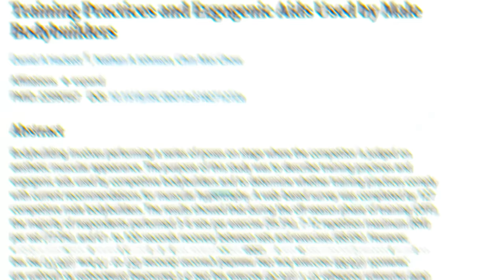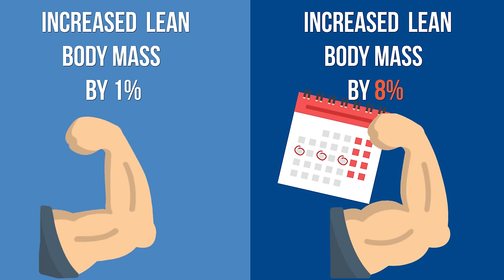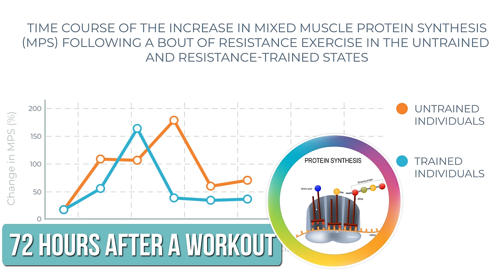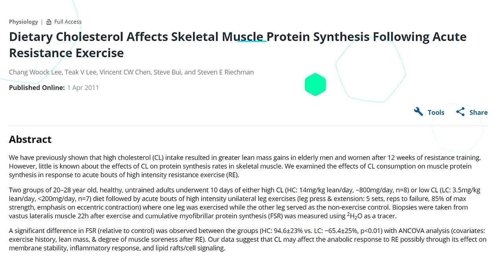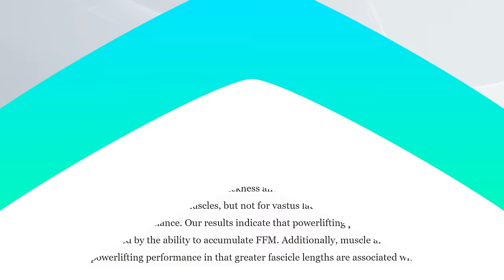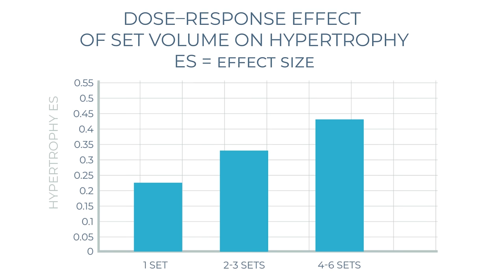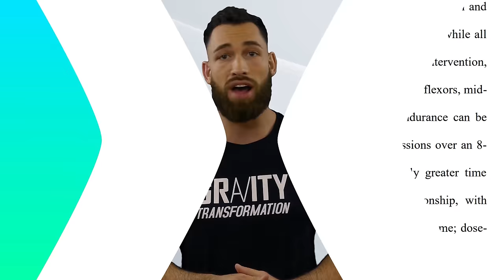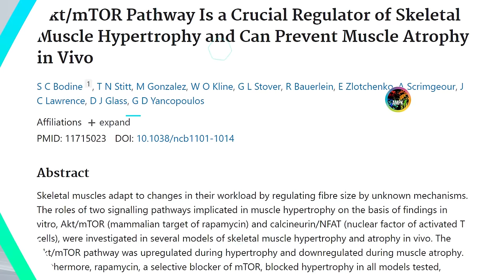8 Reasons Your Muscles Are NOT Growing (Science-Based)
Find out exactly why your muscles are not growing. If you're not building muscle make sure that you're not making these common muscle building mistakes. If you want to ensure that your making preventing muscle loss & instead you'd like to gain muscle mass watch this video. You'll still grow muscle faster even if you're currently a skinny guy. As long as you eat the right foods to by following a solid bulking diet plan and your avoiding mistakes in the gym you will be in a great position for muscle growth.

*Studies in comments

Muscle...It's definitely not easy to build especially after you're no longer a beginner so you might be working out hard and you're eating right, but no matter how hard you try your muscles are still not growing. This is a common problem faced by many guys that workout a lot, but hardly experience any results even if their workouts are already challenging. And really it comes down to 8 key reasons why you're trying so hard but not seeing much growth. Starting first with a very common training mistake and that's Not Training Each Muscle Often Enough. A survey of 127 competitive male bodybuilders found that more than two-thirds of them trained each muscle group only once per week. This is what's known as a bro split where you work pretty much one muscle per day and it allows you to really focus on that muscle and break it down for an incredible pump. But is that optimal? Well, the answer is no, as shown by multiple studies. Specifically in one of these study's researchers observed the difference in the rate of muscle growth between training a muscle once or three times per week with a similar total training volume between both groups. And the results showed that those who trained each muscle three times per week gained much more muscle than those who trained each muscle less often. In another study, participants either performed all their weekly exercise volume in one giant full-body workout or they spread out the same training volume so they did the same amount of sets and reps, but they divided that volume into three smaller full-body sessions. And Once again, those who trained more often gained significantly more muscle. The once-a-week subjects increased their lean body mass by 1%. While those that trained each muscle three times per week gained 8 percent. And like I said many other studies also show similar results. (24) One reason why it's better to train each muscle more often than once a week is that if you do a ton of sets and reps all within one day you'll inevitably have lower quality sets. After you've done a few heavy sets for a specific muscle, the amount of force you'll be able to produce during later sets will decrease significantly. On the other hand, if you spread that volume out over the week, you'll be able to perform better for each set because you'll be less fatigued. Another reason why it's better to train your muscles at least 2 times a week is that protein synthesis generally only stays elevated levels for up to about 72 hours after a workout. So, if you're training each muscle only once every seven days, you'll only trigger growth for up to 72 hours that week and during the other 96 hours of the week, you would miss out on gains.

Now another not so commonly known reason why you're not building muscle is that You’re Not Consuming Enough Cholesterol. That's right Not consuming enough cholesterol can definitely slow your gains. A 12-week long strength training study found a linear dose-response relationship between dietary cholesterol intake and lean body mass gains or in other words muscle growth). This means that the more cholesterol they consumed, the more muscle they gained. In another study, researchers compared a high cholesterol diet of  800 milligrams per day to a low cholesterol diet of fewer than 200 milligrams per day And the high cholesterol group had almost a three times higher muscle protein synthesis rate for 22 hours after intense resistance training than the low cholesterol group. This showed that the higher cholesterol diet was beneficial for muscle growth. The researchers concluded that cholesterol may aid muscle growth by helping your body cope with inflammatory responses, and enhancing cellular communication. Now, this is all of course within good reason, there are good sources of cholesterol and there are also bad sources of cholesterol so make sure that you stick to eating enough healthy sources of fat to optimize muscle growth. Moving on we have the next very common mistake that will prevent you from building muscle and that's not focusing on getting stronger...